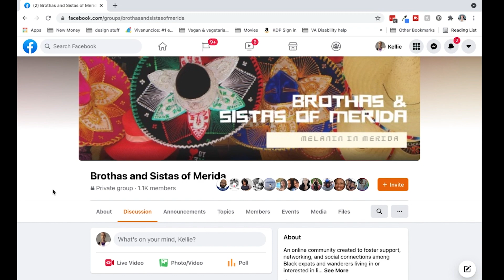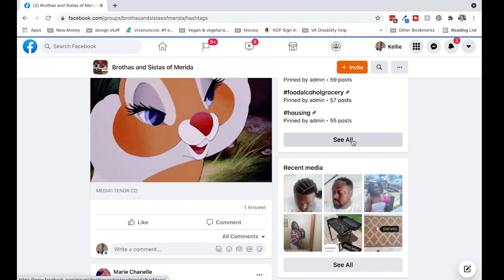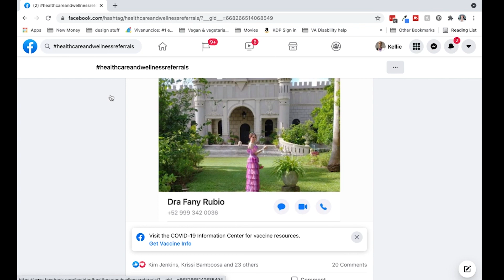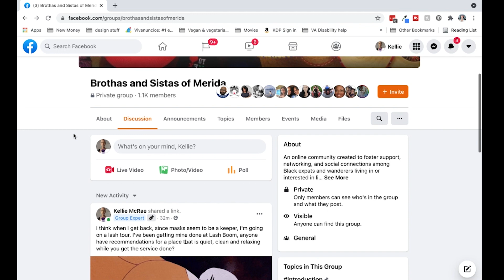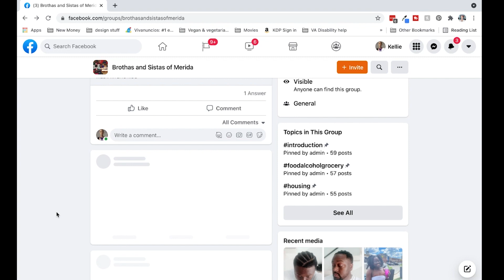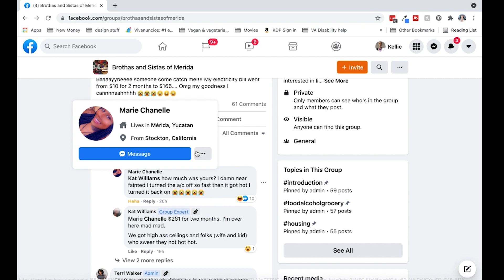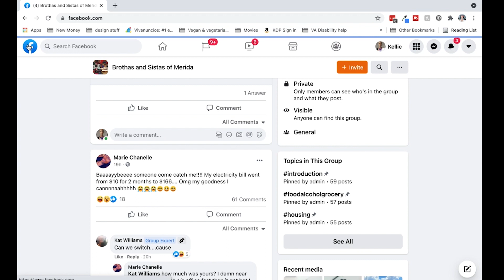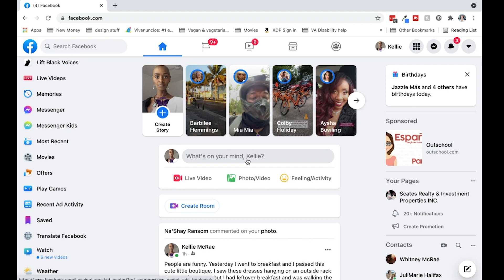Navigating Expat Groups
Have you ever noticed that expat groups seem to be filled with miserable folks hellbent on complaining about everything but who offer no real help? Many of the largest groups have shark-infested waters and they often run newbies away.  I not only encourage you to stay, in this video, but I also show you how to get the information you need while not losing any body parts to the sharks.

Want to get some behind the scenes glimpses, know what's happening before it happens?